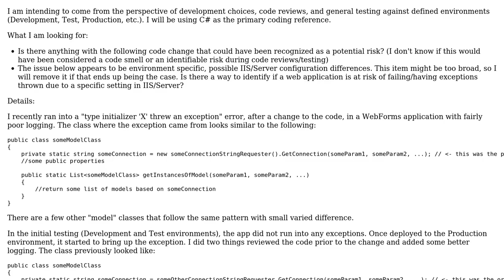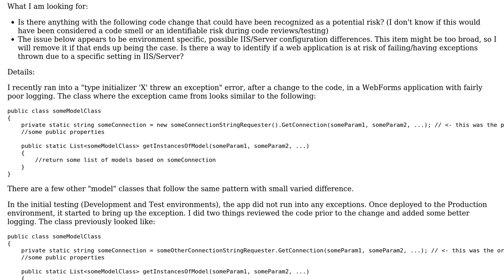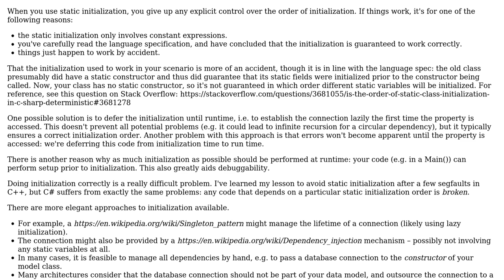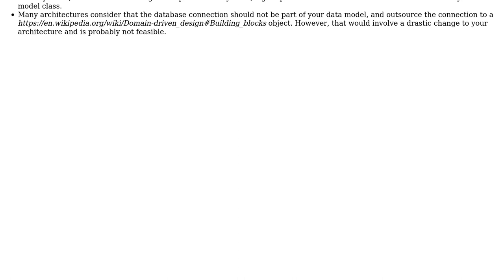Software Engineering: Identifying Risks/Gotchas When Using Static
With thanks & praise to God, and with thanks to the many people who have made this project possible! You are responsible for your own actions.